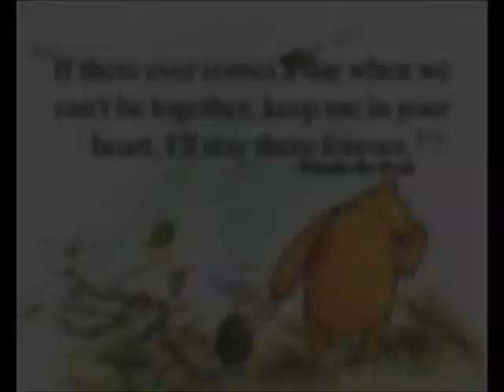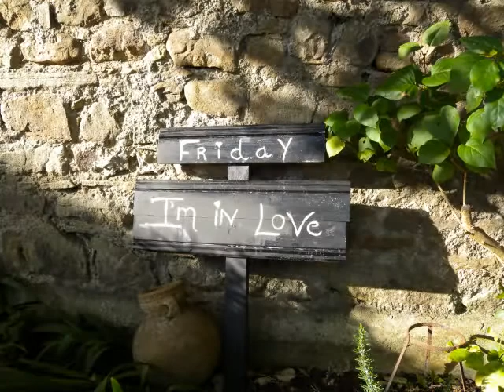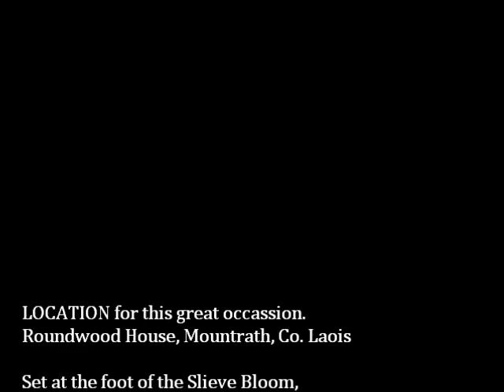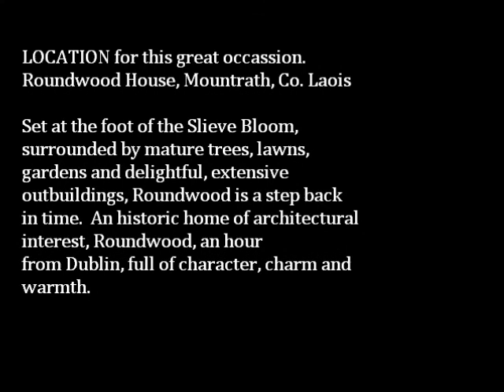Lisa and Mark's Wedding Day, 26th. September 2014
Mark Brophy and Lisa McNamara
Joined together in a loving
union on September 26th. 2014
With family and friends in
Roundwood House.